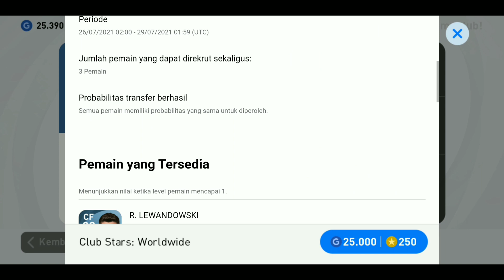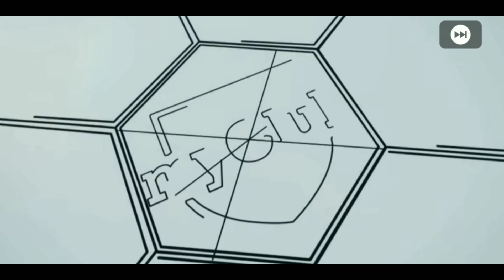TRIK CARA MENDAPATKAN BLACK BALL DI BOX DRAW CLUB STARS TERBARU PES 2021 MOBILE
Di video kali ini saya share ke kalian trik cara mendapatkan black ball di box draw club stars terbaru, penasaran seperti apa triknya? yuk tonton videonya sampai selesai ya :)

2. BIG MATCH!! IDAM PANITIS VS HOIRBLUES 🔥 MABAR LAWAN TOP GLOBAL NO 1 DUNIA - PES 2021 MOBILE

6. CARA MEMBUAT AKUN BARU PES!! BIKIN 2 AKUN PES DALAM 1 HP EFOOTBALL PES 2021 MOBILE TANPA HAPUS DATA

• Mau cari akun pes mobile? Cek di Instagram